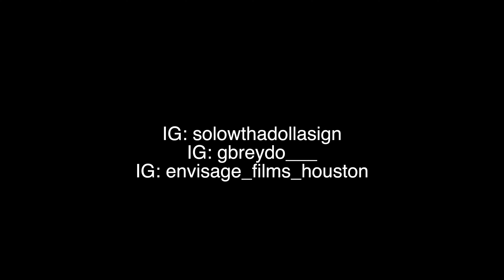$olo x G Breydo - Exotic (Official Release)